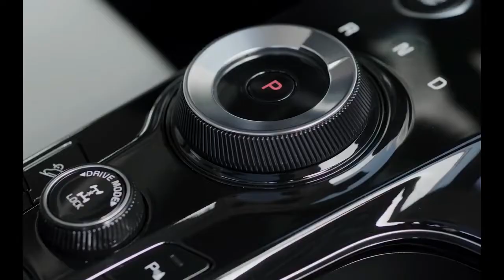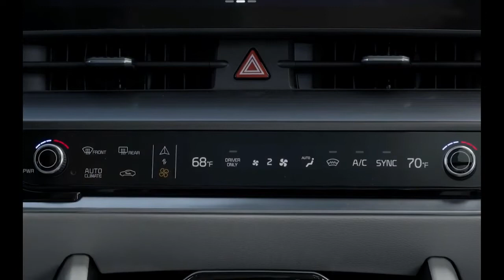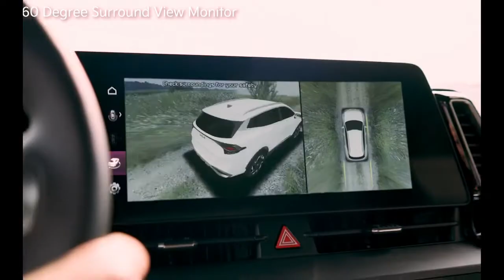KIA New Upcoming cars 2023 India| Kia Sportage 2023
Model Number

Sportage 2023

Warranty

Available Colors

Pacific Blue, Sparkling Silver, Steel Gray, Black Cherry, Hyper Red, and Snow White Pearl.

Body Type

SUV

Engine

Engine Type

2.0L Turbo Inline-4 Gas

Engine Power

240 hp @ 6000 rpm

Torque

260 lb-ft @ 1450 rpm

4

Fuel Type

Gasoline

Performance

Transmission

Transmission Type

Automatic

Drive Type

Front-Wheel Drive

Gear Box

6-Speed

Steering

Steering Type

Power

Steering Gear Type

Rack-Pinion

Minimum Turning Radius

34.8 ft

Suspensions

Front Suspension

Strut

Back Suspension

Multi-Link

Length

176.4 in

Width

73 in

Height

64.8 in

Wheel Base

105.1 in

Ground Clearance

6.4 in

Kerb Weight

3,666 lbs

Tyres

Tyre Size

P245/45HR19

Wheel Size

19 in x 7.5 in

Brake System

Front Brake

Discs

Rear Brake

Discs

Fuel

Mileage In City

20 MPG

Mileage On Highway

28 MPG

Fuel Type

Gasoline

Capacities

Seating Capacity

5 seater

Fuel Tank Capacity (Litres)

16.4 gallons

No. Of Doors

4 doors

Features

Air Conditioner

Yes

Heater

Yes

AntiLock Braking System

Yes

Central Locking

Yes

Power Steering

Yes

Power Windows

Yes

Safety

Anti-Lock Braking

Yes

Brake Assist

Yes

Central Locking

Yes

Yes

Yes

Halogen Headlamps

Yes

Rear Seat Belts

Yes

Yes

Yes

Adjustable Seats

Yes

Keyless Entry

Yes

Yes

Engine Immobilizer

Yes

Crash Sensor

Yes

Yes

Rear Camera

Yes

Anti-Theft Device

Yes

Entertainment

DVD Player

Yes

Touch Screen

Yes

Radio

Yes

Audio System Remote Control

Yes

Speakers Front & Back

Yes

Bluetooth Connectivity

Yes

USB & Auxiliary Input

Yes

Others Comfort & Convenience

Yes

Height Adjustable Driving Seat

Yes

Yes

Electric Folding Rear View Mirror

Yes

Yes

Yes

Rear Reading Lamp

Yes

Parking Sensors

Yes

Bottle Holder

Yes

Best Price of KIA Sportage 2023 in India is N/A as of September 3, 2022
The Latest KIA Sportage 2023 Price in India updated on daily bases from the local market shops/Showrooms and price list provided by the dealers of KIA in IND we are trying to delivering possible best and Cheap Price/offers or deals of KIA Sportage 2023 in India and Full Specs, but we are can’t grantee the information are 100% correct(human error is possible), All prices mentioned are in INR and USD and valid all over the India including Mumbai, Delhi, Chennai, Punjab, UP Slight deviations are expected.

For Suggestions, Feedback or fond any error in rates or specs Please Send an Email.

Car Prices